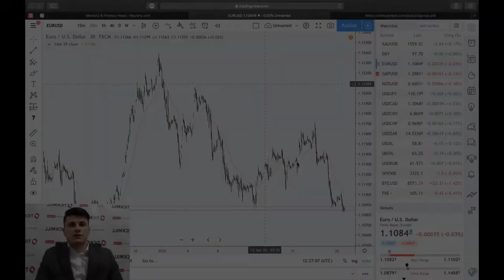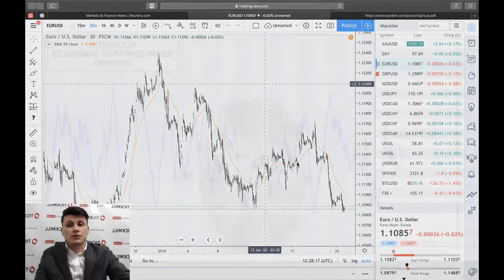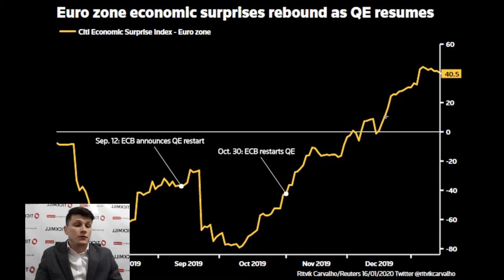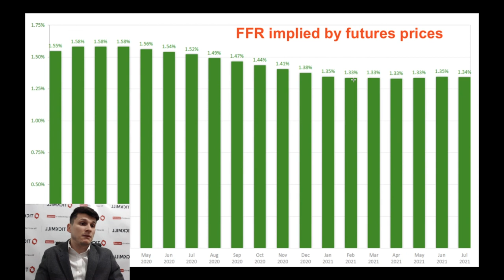Что важно знать перед январским заседанием ЕЦБ - Обзор рынков Tickmill UK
В анализе монетарной политики мировых ЦБ вновь занимают главную роль пресловутые «входящие данные». Интересующие нас изменения – это прежде всего сюрпризы в важной экономической статистике, которые корректируют ожидания рынков относительно изменений в политике. Информация о сюрпризах хорошо обобщается в индексе экономических сюрпризов - подробнее в обзоре.

3. Наш путь к успеху